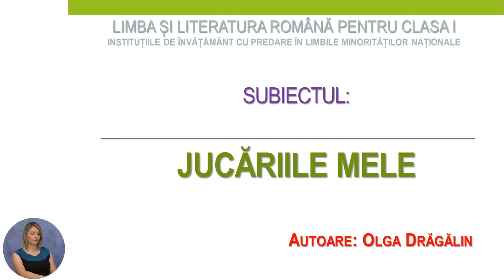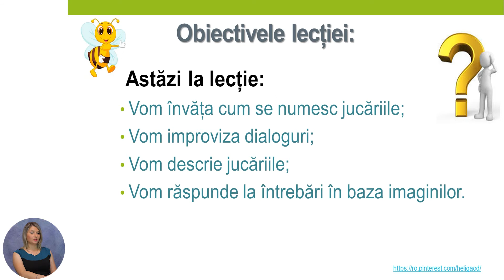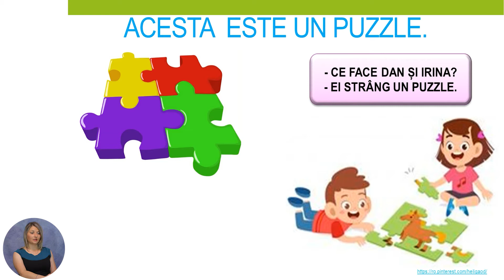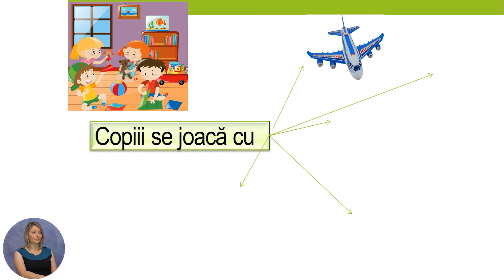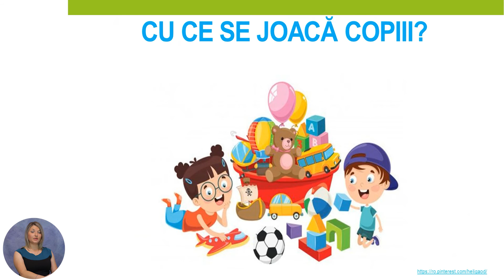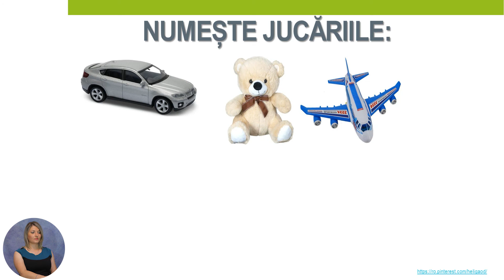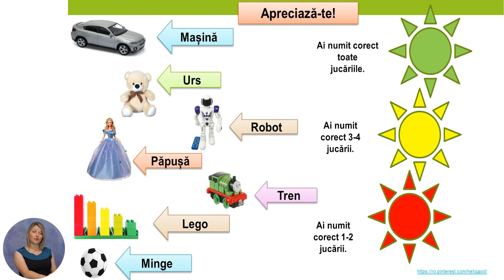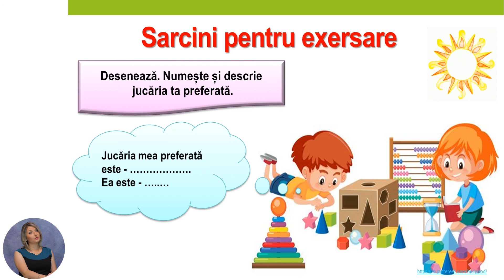Limba și literatura română, Clasa I, Jucăriile mele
Tema: Jucăriile mele

Profesor: Drăgălin Olga
Autor: Drăgălin Olga